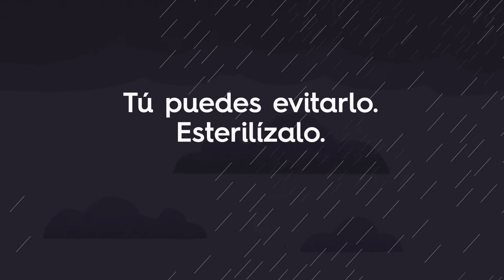Esterilizar a tu animal salva vidas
Esterilizar a tu animal de compañía es un acto de responsabilidad. Previene problemas de salud y es la mejor opción para garantizar el control de la natalidad de perros, gatos y hurones.
Prevenir nacimientos no deseados y crías sin control es la manera de evitar la eutanasia y el sufrimiento de miles de animales.